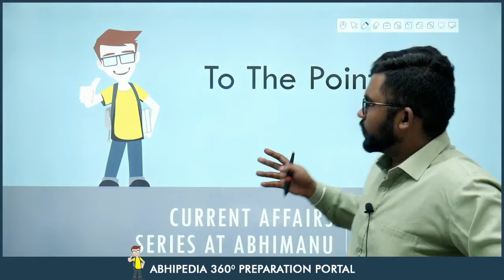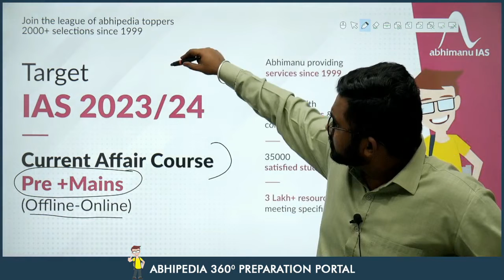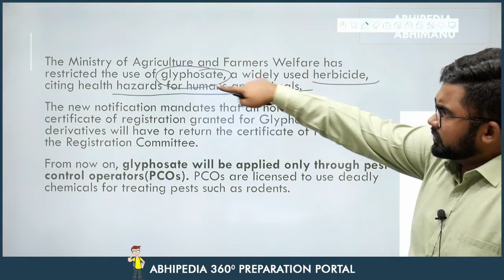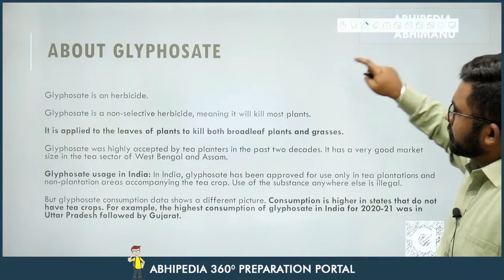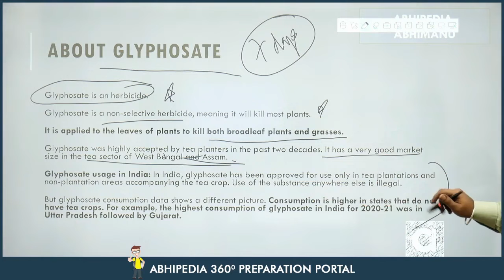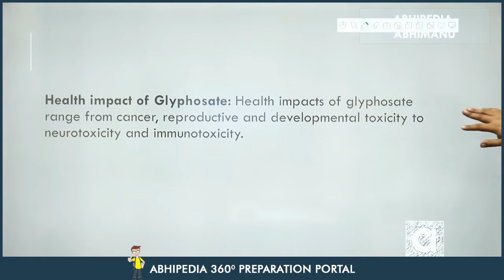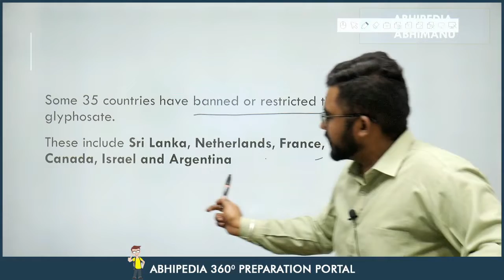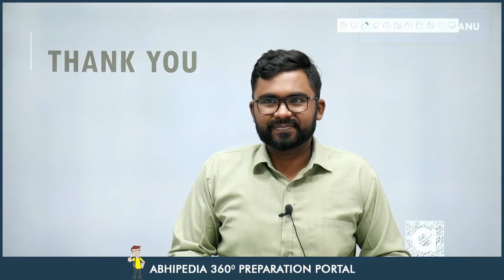UPSC CSE 2023 | To The Point | Current Affairs Series |Restriction on Glyphosate Chemical |Rohit Sir